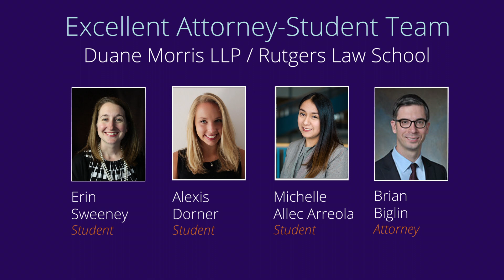Excellent Attorney Student Teams #2 - IRAP PBAW 2021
In honor of Pro Bono Appreciation Week 2021, IRAP recognizes Duane Morris LLP and Rutgers Law School with an Excellent Attorney-Student Team Award.